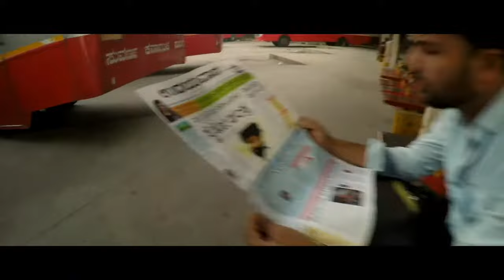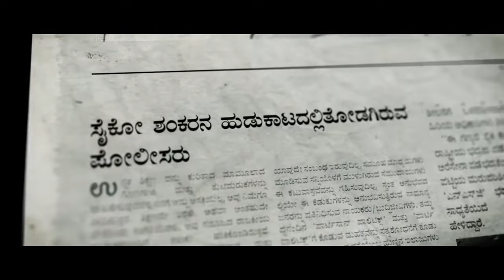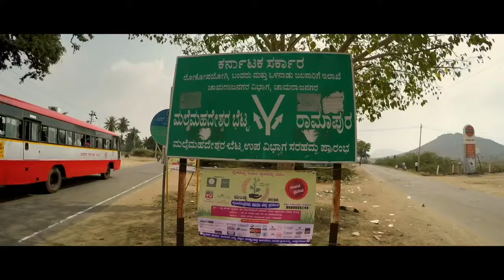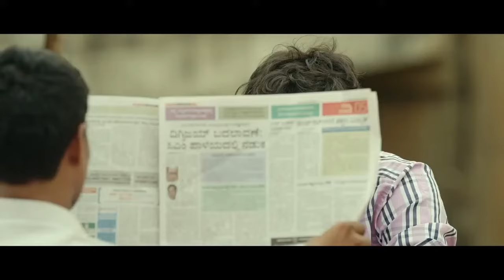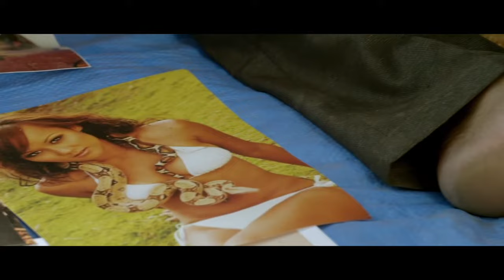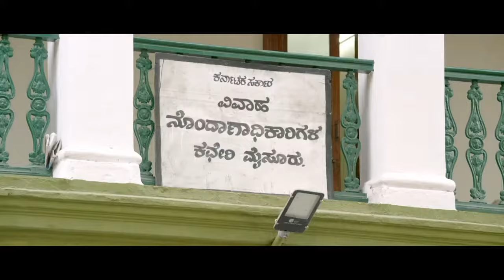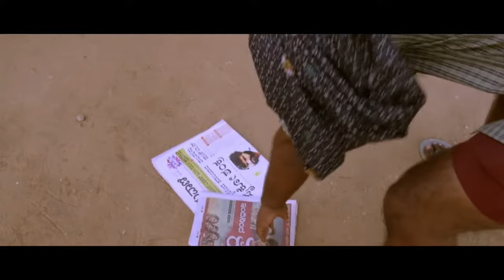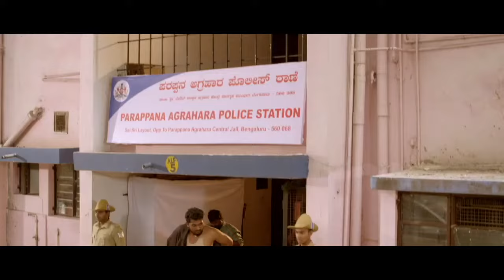Saaho 2019 South Indian Movies Dubbed In Hindi Full Movie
Prabhas#new South movie